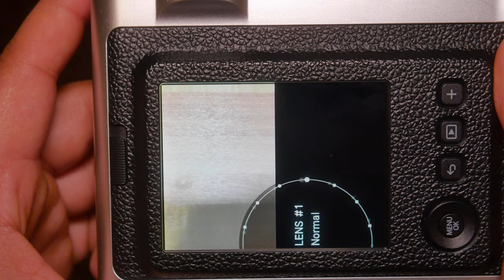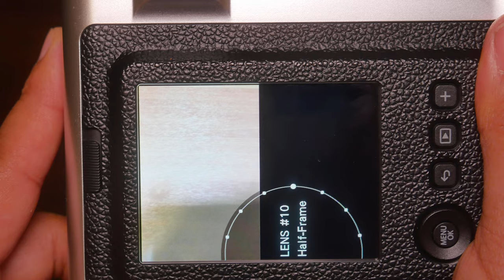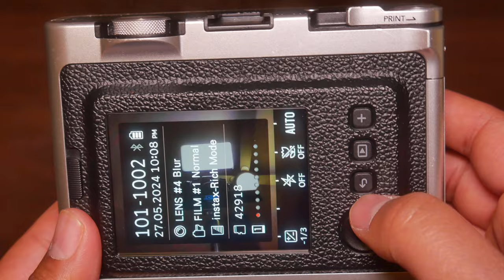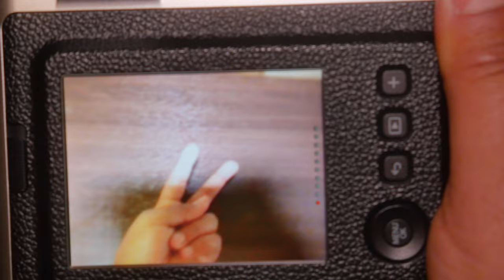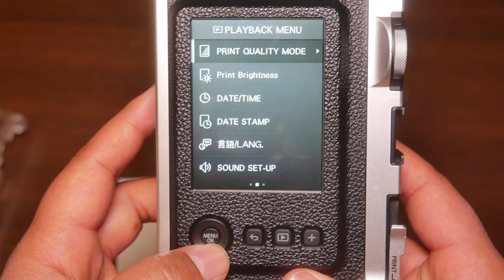2024 Camera ASMR [Fujifilm Instax mini evo] | W/ Printing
In this video, we'll dive into the soothing sounds and tactile experiences of the Fujifilm Instax Mini Evo, an innovative instant camera that blends classic design with modern features. Sit back, relax, and enjoy the gentle clicks, satisfying snaps, and the mesmerizing process of printing photos in real-time.

- Unboxing and setup of the Instax Mini Evo
- Exploring the camera's features and functions
- Real-time photo printing with the Instax Mini Evo
- Close-up sounds and detailed ASMR experience

Whether you're a photography enthusiast, an ASMR lover, or just curious about instant cameras, this video is designed to provide a calming and informative experience.

📷 What Camera would you like to see next?

Enjoy the sounds of the Fujifilm Instax Mini Evo and happy snapping!